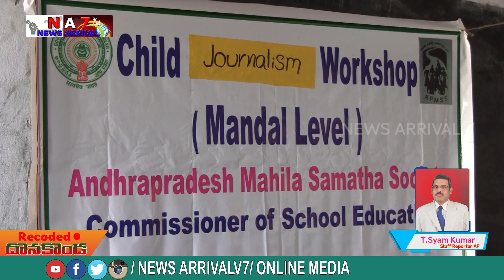donakonda news || News Arrival 7